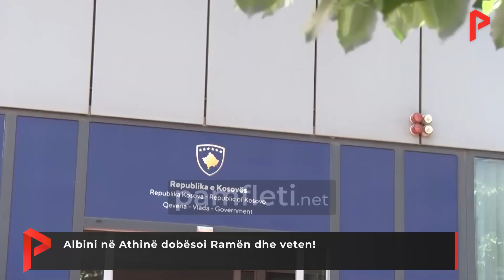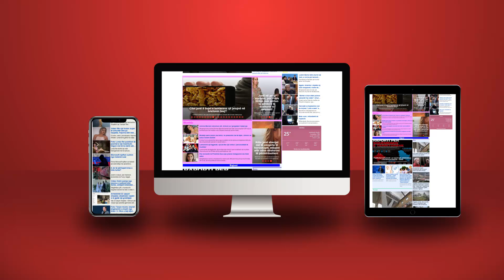Albini në Athinë dobësoi Ramën dhe veten!